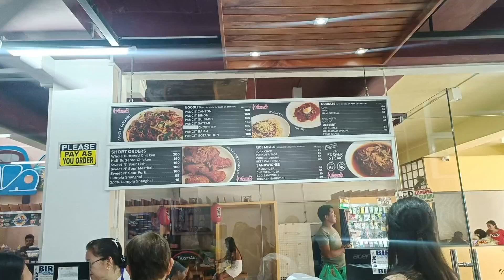today is the day nga naglaag me but kulang me.. Dili me komplito 🥺🥺gala